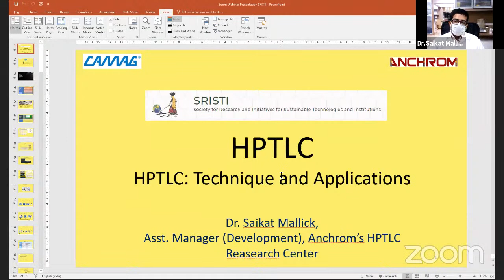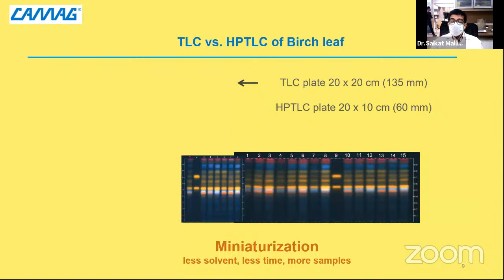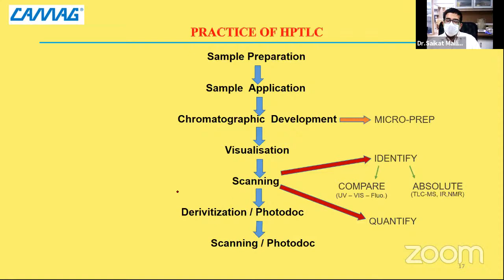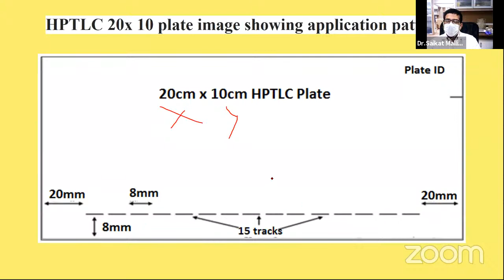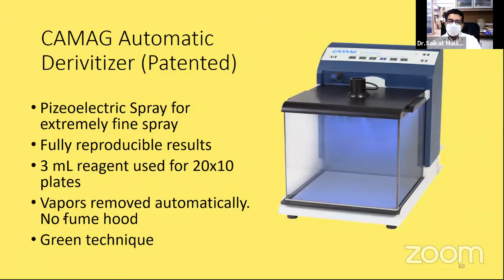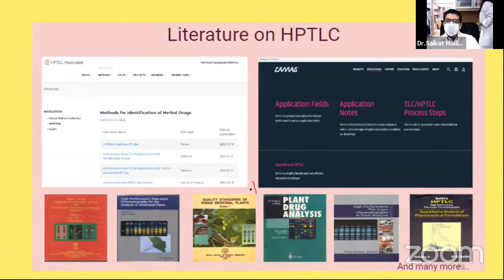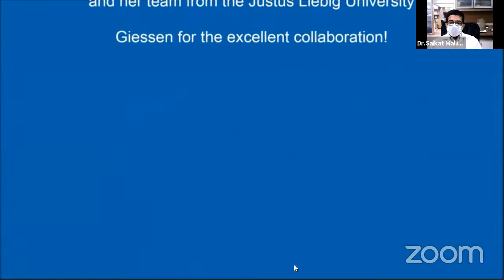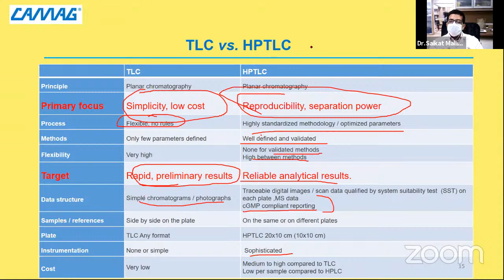BIIS-7,Day-14: HPTLC and its applications by Dr. Saikat Mallick,Anchrom